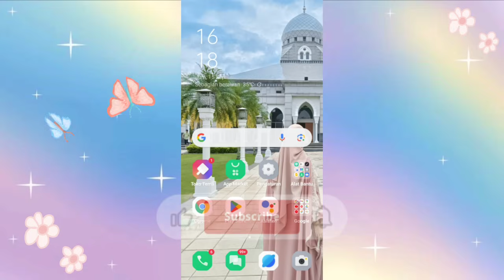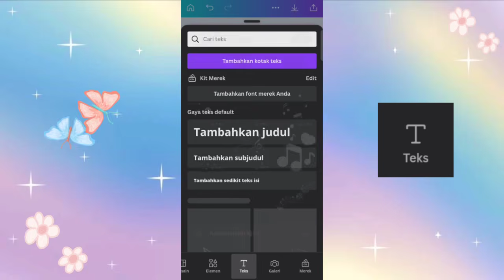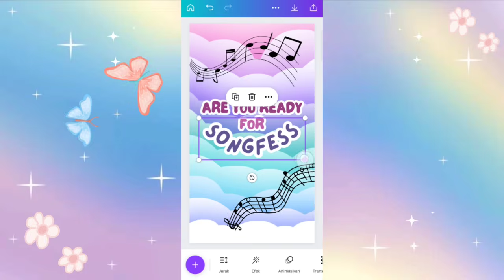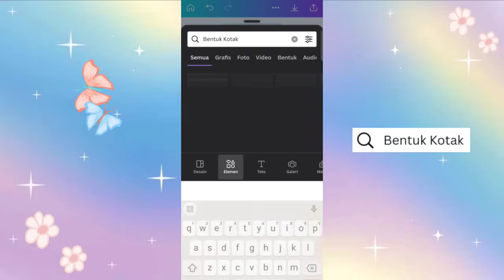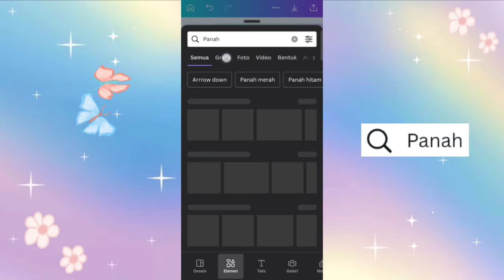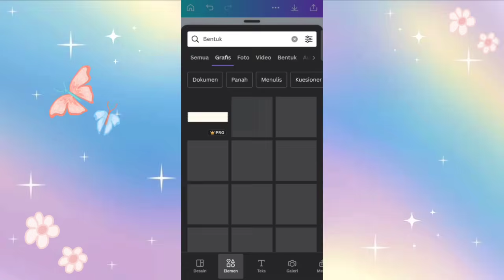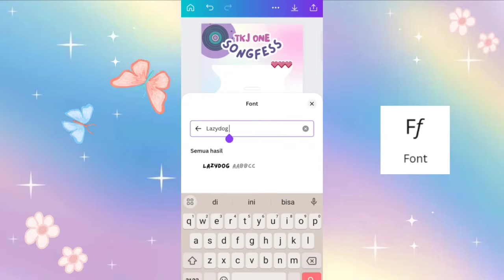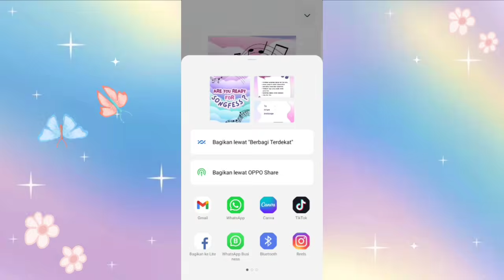Cara Membuat Songfess di Canva || Songfess ig Kelas Aesthetic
Assalamualaikum guys ✦

-ˋˏ✄

Yang mau order desain Songfess atau desain lainnya bisa hubungi nomor dibawah yach👇🏻

-ˋˏ✄

Canva Keyword Element :
• Background Gradasi
• Song
• Bentuk Kotak
• Oval
• Panah
• Bentuk
• Retro

Canva Keyword Font :
• Le Petit Cochon
• Lazydog
• Bryndan Write